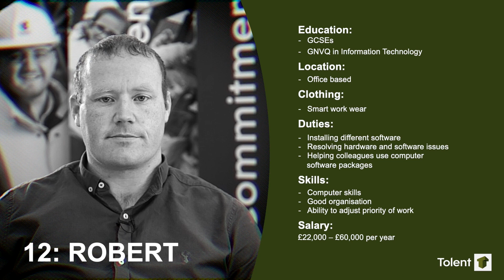Guess the Construction Job - Robert